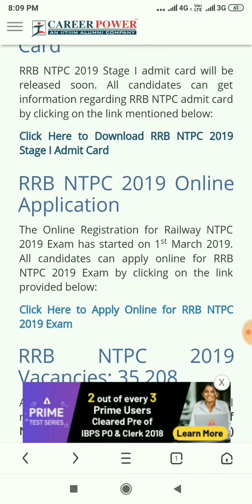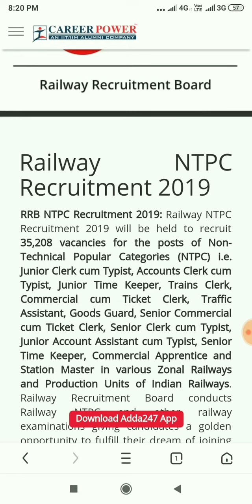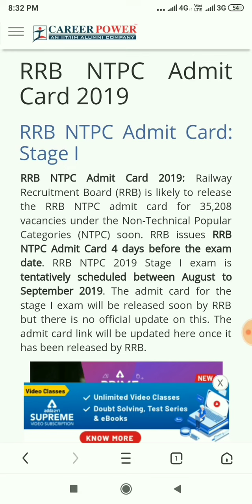RRB NTPC latest update, RRB NTPC का admit card हुआ जारी, rrb ntpc new notification,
Dosto is video me Maine bataya hai RRB NTPC ADMIT CARD ke bare me ki RRB NTPC Ka admit card kab aayega,